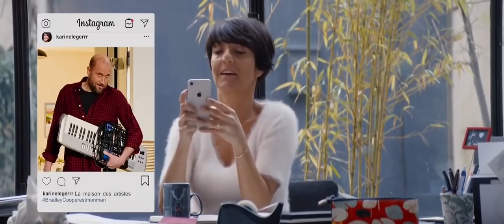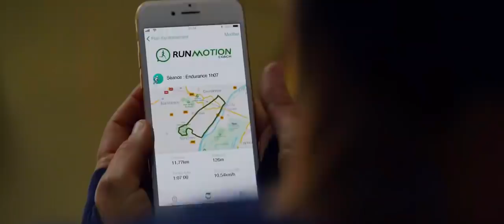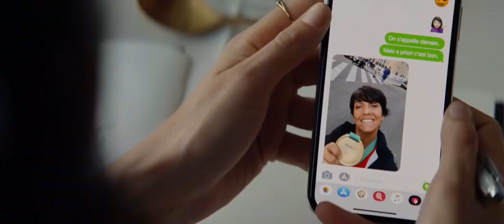Envidia sana Comedia Romance Francia 2020